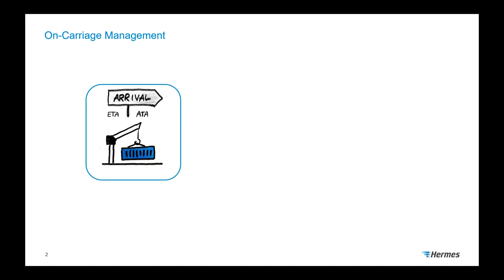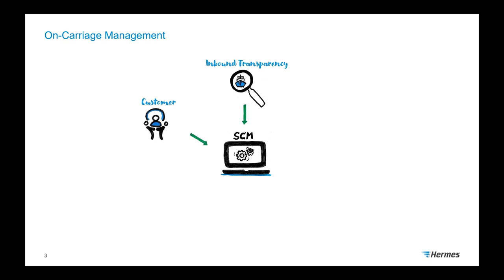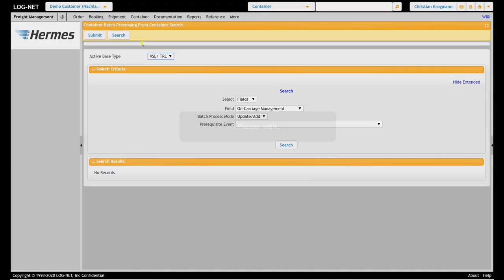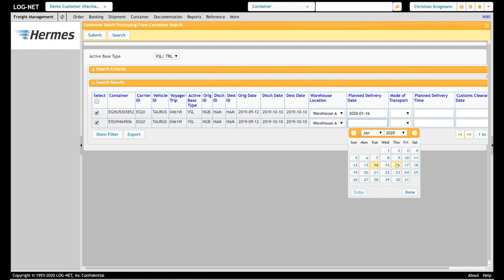Supply Chain optimieren mit Hermes: On-Carriage Management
Das Nachlauf Management beschäftigt sich mit dem Transport der Ware nachdem der Container vom Schiff gelöscht wurde. Neben der Visualisierung des Nachlaufs spielen auch die Steuerungsmöglichkeiten eine wichtige Rolle. Welche Optimierungen Sie bei Hermes vornehmen können, zeigt Ihnen unser Kollege Christian Krogmann.